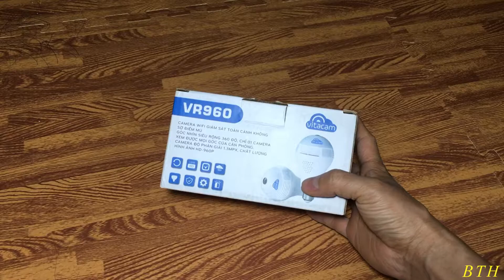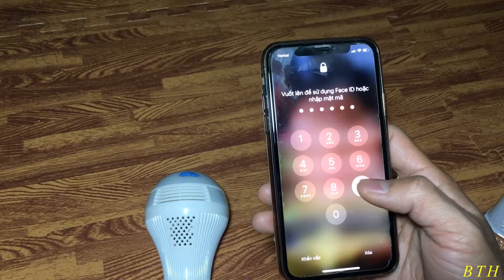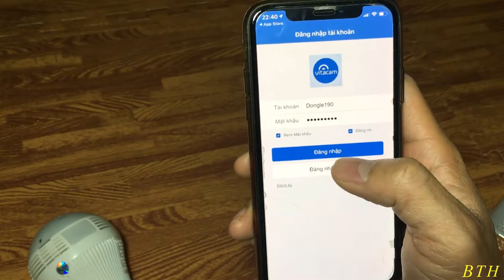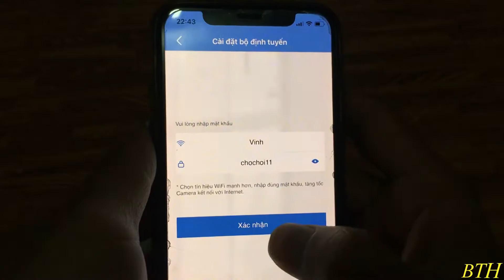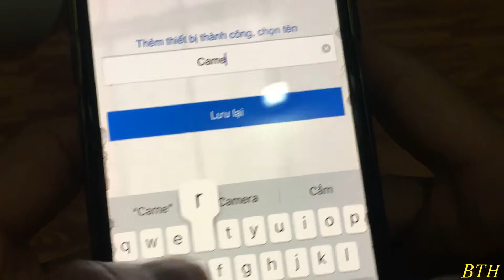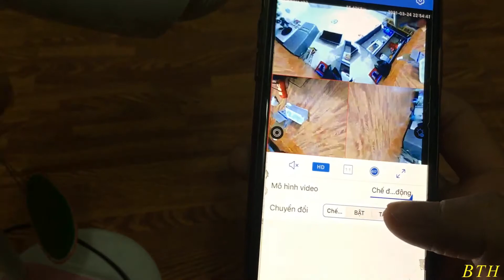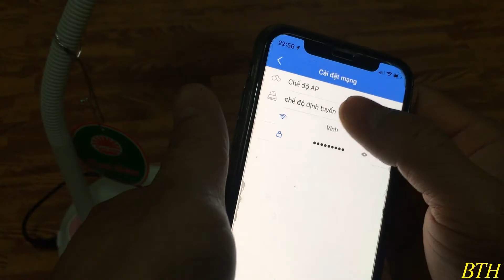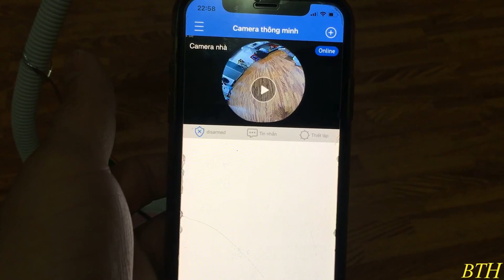Camera ngụy trang bóng đèn Vitacam VR960P Quan sát 360 độ.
Vitacam VR960 là dòng camera không dây quan sát 360 độ, với thiết kế hình bóng đèn khiến nhiều người không để ý tới. Góc quan sát rộng, cài đặt đơn giản, đàm thoại 2 chiều, đi đâu cũng có thể quan sát được hình ảnh trong  camera. Xem lại clip khi cần thiết, đó là những ưu điểm của sản phẩm.